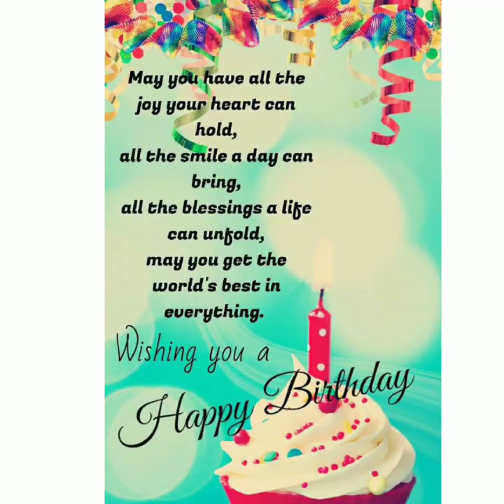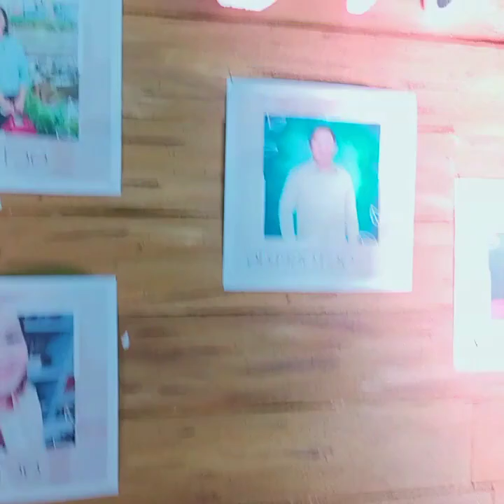Happy Birthday Dear Ministers🎂